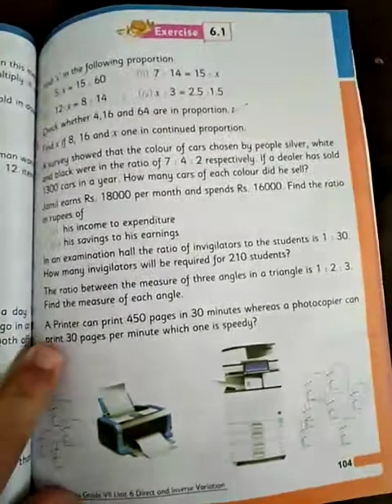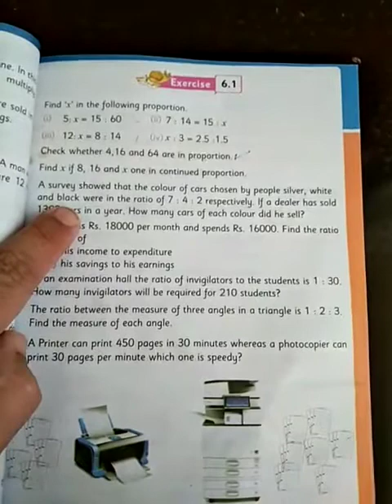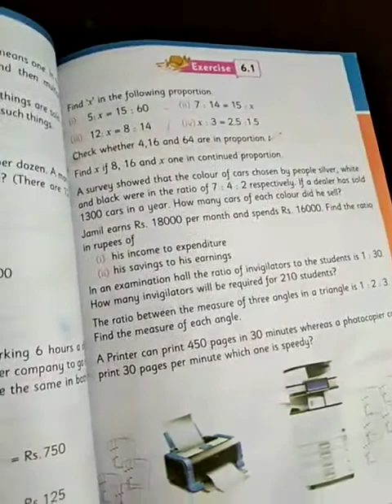Maths Lecture Class 7 12/1/2021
Video from Teaching House